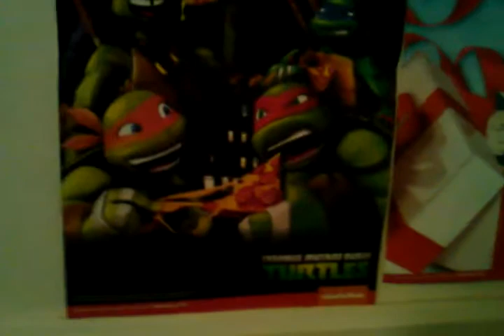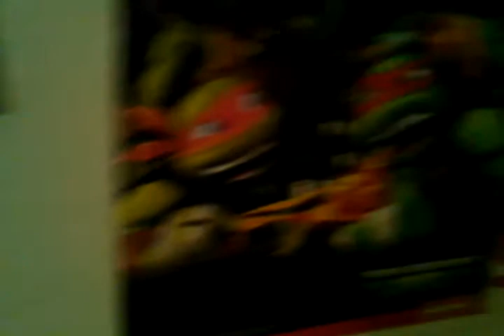Fnaf 4 theory its not purple freddy